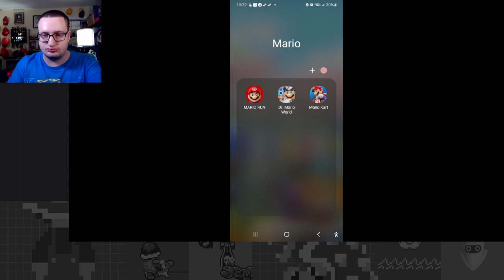A Fair Summer's End - Summer Tour Part 5 - Mario Kart Tour